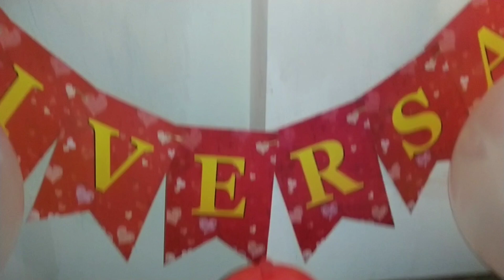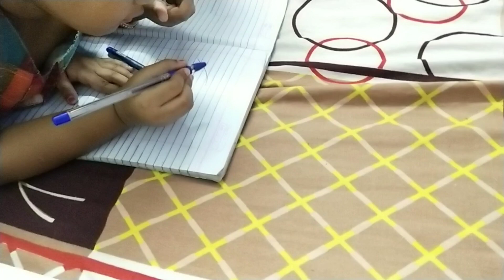anniversary celebration with homemade cake ✨️surprise for husband ❤️new look😘4 years down 😊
anniversary celebration✨️surprise for husband ❤️new look😘4 years down 😊